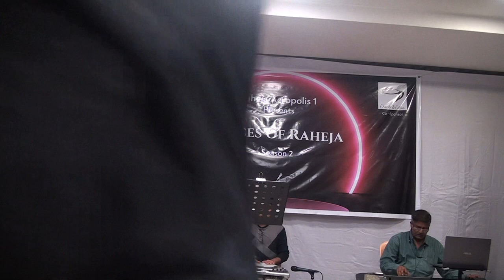5 N Srinivasan - Oh Mehbooba, tere dil ke paas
Voice of Raheja - Season 2 at Raheja Acropolis 1 on 2 December 2023